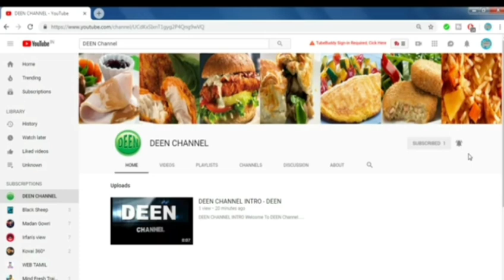Soft Parotta, Easy Leyered , Parotta ,at ,Home ,Recipe in Tamil / நல்ல மிருதுவான பரோட்டா செய்ங்க